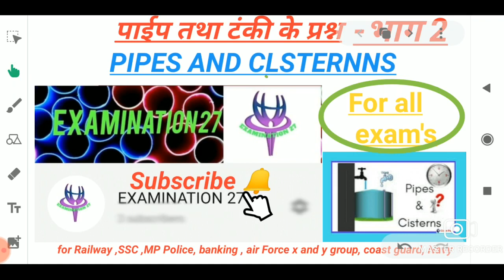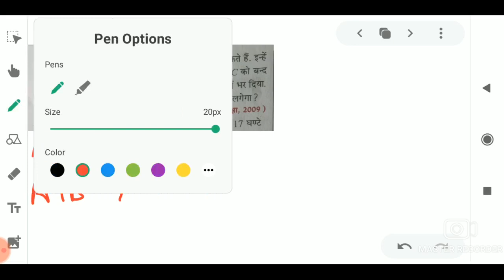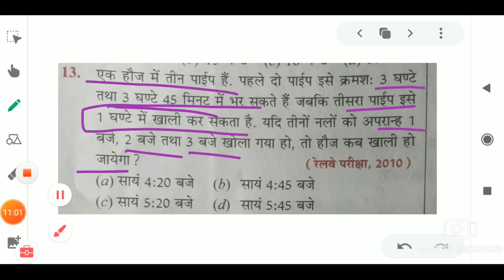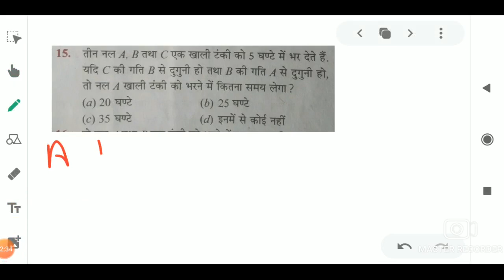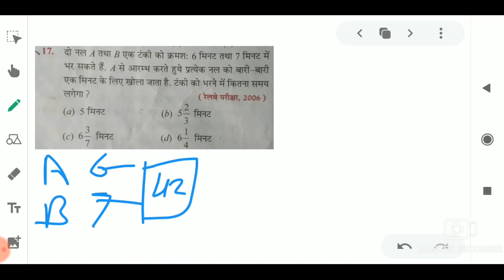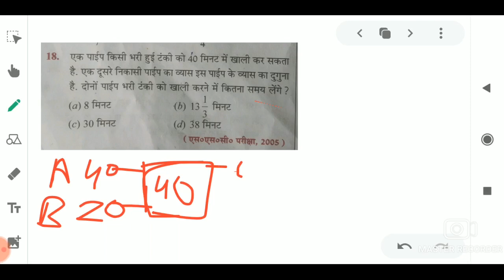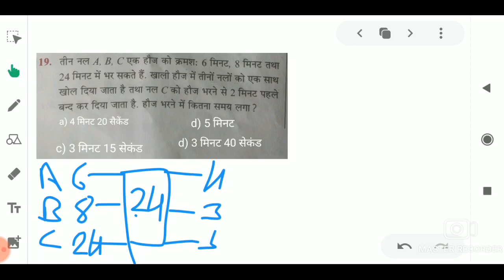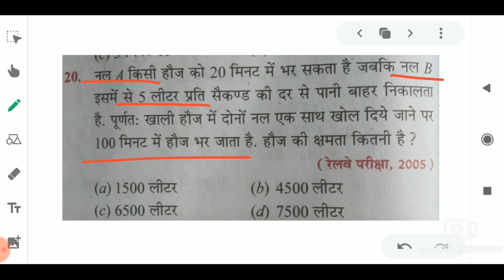PIPE AND CISTERN || Pipe and tank || पाईप और टंकी || Pipe and cIstern short tricks पाइप टंकी भाग 2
Pipe our Tanki rs agrawal maths
pipe and cistern
Pipe and tank
Pipe and cIstern rs agrawal maths trick
Pipe and cistern trick
Pipe our Tanki part 2

Discount maths
Discount trick
Tricky maths
SSC maths
SSC CHSL
Best maths in Hindi
MP Police
SSC GD
Navy maths